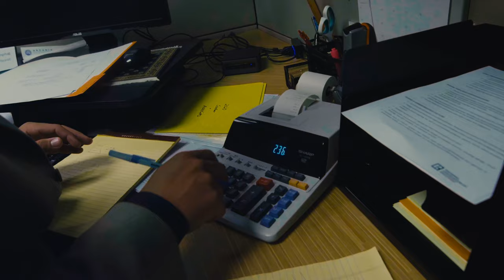Krooked Kings - Suburbia (Official Video)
Official music video for "'Suburbia" by Krooked Kings

Lyrics:

I’ve been smoking in my basement
wondering where my days went
feels like all my friends are gone and moved on
and I’m still falling asleep at the break of dawn

And I should correct my course
but at least I’m moving forward
my friends tell me
I’ll be poor
at least I won’t be bored

You tell me how you want to spend your life
how you’ll never be alright without money by your side
I tell you I don’t wanna live that way
everything will be okay if there’s music left to play

You spent your college
fun on blow
all these ties and fancy clothes
go on about what you’re owed
a trophy wife and suburban home

everything
will be okay if there’s music left to play

So I’ll keep smoking in my basement